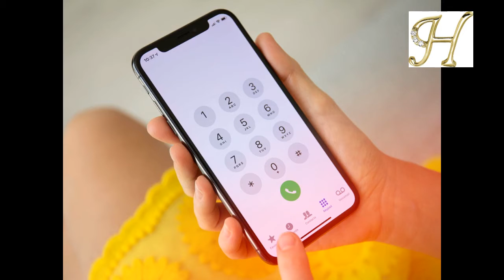வாழ்க்கை எளிமையாக வாழ சில தத்துவ முறைகள் |how to lead the happy life|adithya varma